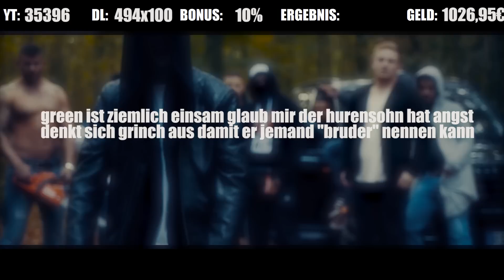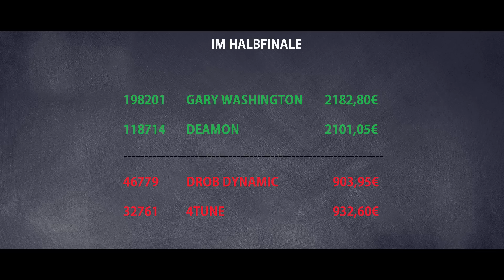BEWERTUNG 4tel-Finale GRUPPE A | JMC